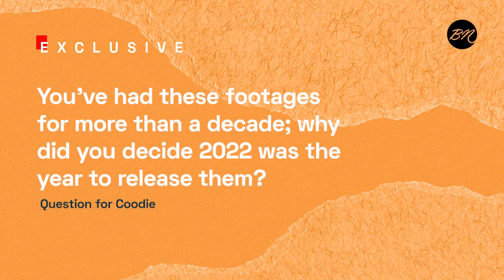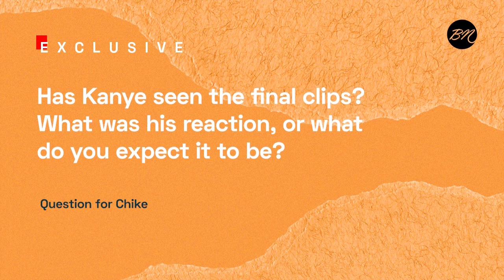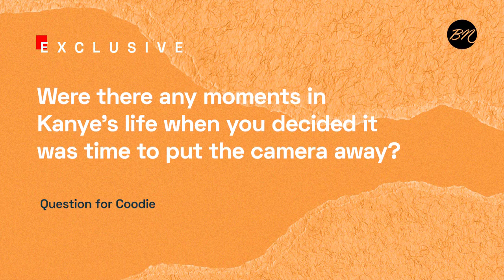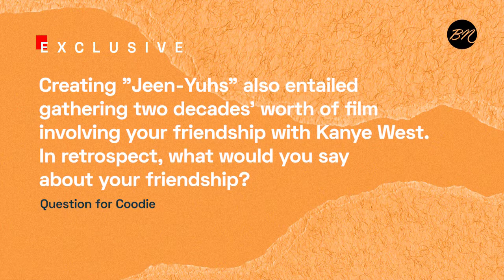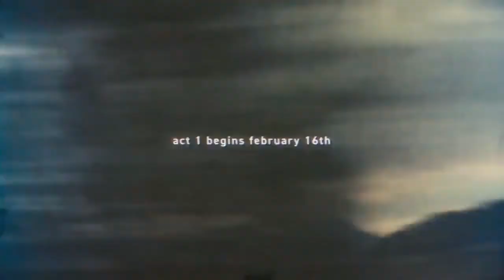A Conversation with Coodie & Chike on the Making of "jeen-yuhs: A Kanye Trilogy"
Netflix's "jeen-yuhs: A Kanye Trilogy," tells the story of Kanye's life and legacy over 21 years. From being a college dropout who produced for Jay-Z, to battling for a record contract, to winning several Grammys, and becoming one of pop culture's most divisive personalities.

Filmed by award-winning duo Clarence "Coodie" Simmons and Chike Ozah, "jeen-yuhs" includes footage of Kanye from his early beginnings, studio sessions and live performances; his discussions with his late mom, Donda West, and cameos from renowned artists including Jay-Z, Jamie Foxx, and Beyoncé.

BellaNaija spoke with Coodie and Chike about their outstanding work on the documentary "Jeen-yuhs: A Kanye Trilogy," and here's what they had to share.

For more entertainment and lifestyle stories, be sure to visit our